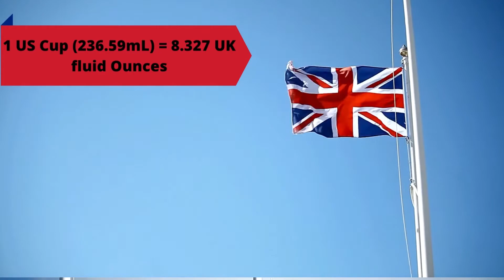How Many Ounces in a Cup? | Ounces to Cup | FAQs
In this Video we are telling you "How many ounces in a Cup?"
There is a different cup size in the US than in the UK. A cup equals 250ml in the UK, Canada, and Australia, while 240ml is a US Cup (or 8.45 fluid ounces).

1 US cup (236.59mL) = 8 US fluid ounces
1 US cup (236.59mL) = 8.327 UK fluid ounces